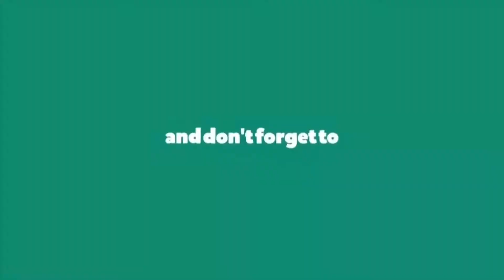Huge Flakes!!! | Scratching Dandruff Removal Scalp Hair Quick Dandruff Scratching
I all way upload video in to my channel everyday for  the visitor .
00.05 Dandruff Training Scratching Scalp
1:00 Thank your watching
2:00 don't forget subscribe my channel
More Video Related
☆ Related Word:
real dandruff scratching,
scalp scratching dandruff,
dandruff extreme,
huge flakes,
dandruff combing,
scratching dandruff,
real flakes,
dandruff flakes,
big flakes,
dandruff scratching video,
dandruff scratching,
scratching scalp,
scalp scratching,
dandruff removal,